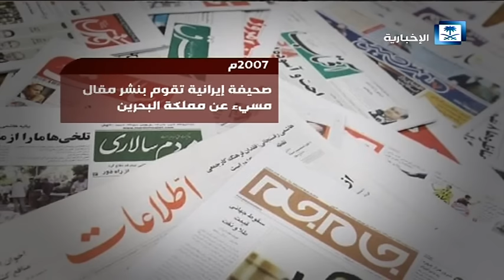التاريخ الأسود للتدخلات الإيرانية في مملكة البحرين